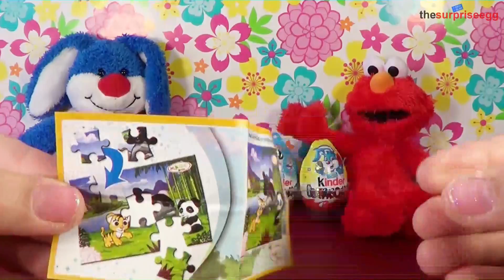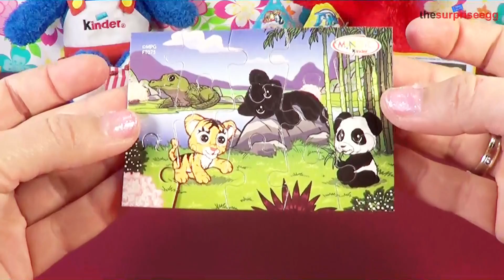4 Kinder Surprise Easter Eggs Edition 2014 Ferrero unboxing unwrapping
Today i will show you the unboxing / unwrapping of 4 surprise Eggs.

Ferrero Kinder Surprise Eggs 2014 Easter Edition